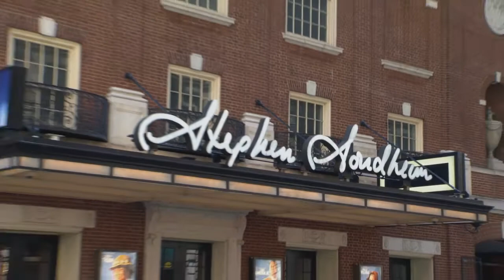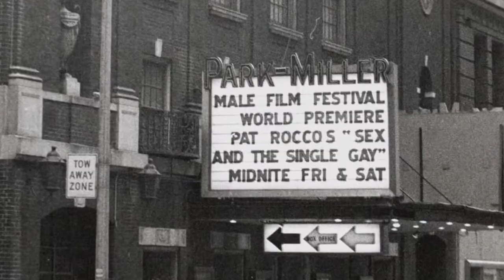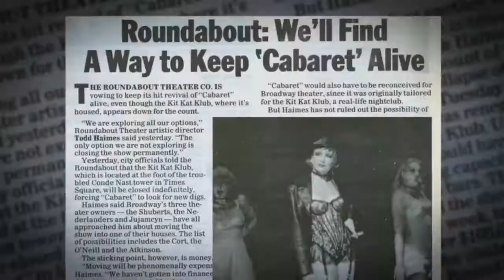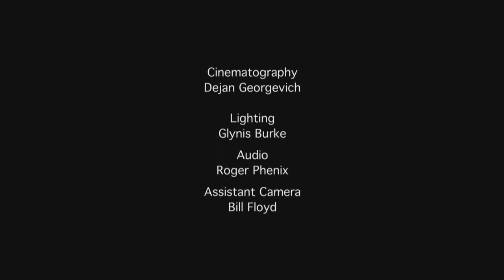Broadway History - The Stephen Sondheim Theatre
The theater was originally built in 1918 for Henry Miller, an actor, producer, manager and sometime playwright, whose name is still visible on the theater's facade. Born in London, Miller came to New York in 1917 and decided to build a theater for himself. He hired architects Ingalls & Hoffman, and his friend Paul Allen to work with them. They designed the exterior to mimic an eighteenth-century New England building. After Miller’s death in 1926, his family continued to operate the theater until 1968, at which time it was sold. In the ensuing years it became a pornography theater and later converted into a night club. In 1998, it was reopened as a legitimate theater only to close again in 2004 when the interior was completely demolished to make way for an office tower. It was rebuilt by the firm of Cook + Fox below ground as a state-of-the-art venue, maintaining the original landmarked facade. On March 10, 2010, composer and lyricist Stephen Sondheim’s eightieth birthday, the theater was renamed in his honor.